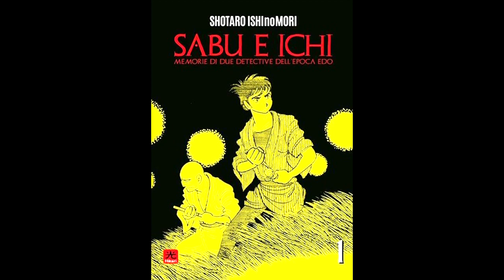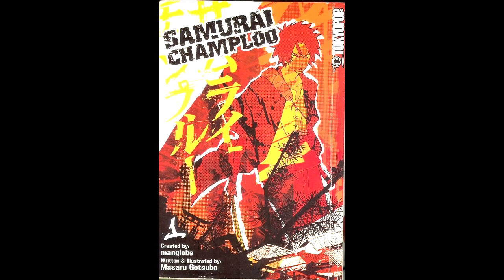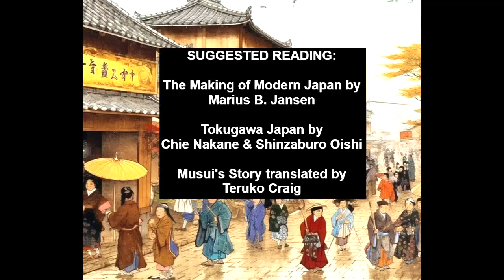The Anime of the Tokugawa Shogunate (On-Con 10 panel)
This panel was part of On-Con 10, the online anime convention.